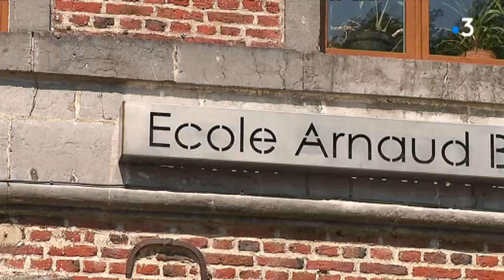Prisches : l'école du village baptisée en hommage au colonel Arnaud Beltrame